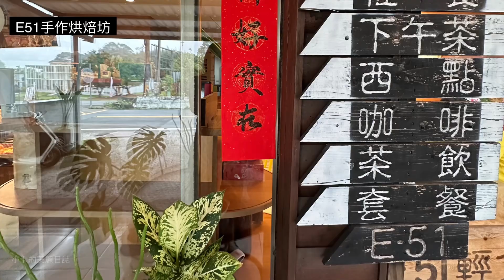E51手作烘焙坊 想看口感如同在瑞士麵包店般的Q彈滋味嗎?隱藏鹿谷高山上,臥虎藏龍又低調的厲害手工歐式麵包店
*溪頭美食/鹿谷鄉咖啡廳/下午茶【E51手作烘焙坊/歐式麵包】隱藏鹿谷高山上,臥虎藏龍又低調的厲害手工歐式麵包店@小卡的美麗日誌
▼位於鹿谷鄉高山上的E51手作烘焙坊,使用天然酵母,山泉水和法國老麵製作,口感驚人的好吃
▼痞客邦百大部落客2024金獎BLOG:
▍E51手作烘焙坊
住址:558南投縣鹿谷鄉興產路79-49號
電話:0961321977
營業時間:每天11:00-17:00,週六1100-17:30(週一公休)
地點描述:由溪頭北上,走縣道公路151,在興產路上方;若由溪頭開車過來約12分鐘